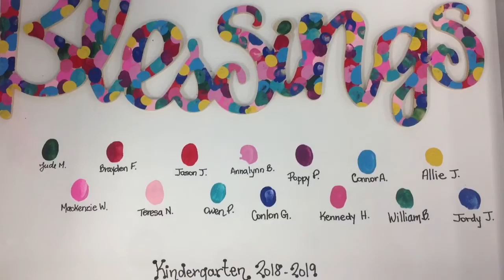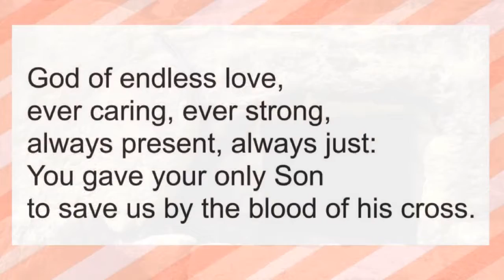Morning Announcements Wednesday April 24, 2019